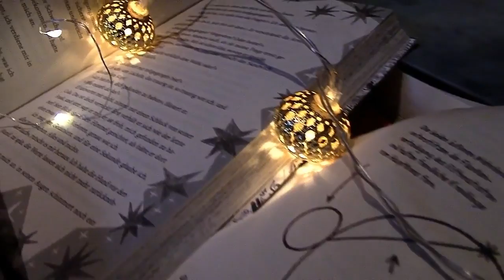[SuB - Voting] Februar 2017 \\ Auswertung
Hier ist eure Entscheidung zum SuB-Voting  im Februar. Vielen Dank für eure Stimme ! :)

* Das Buch